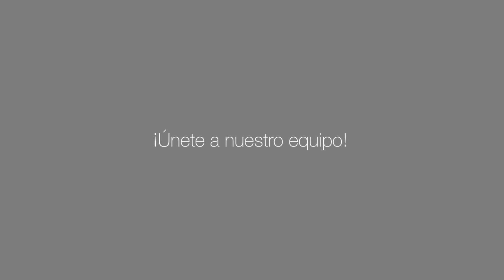Bakingourtalenttogether | ¿Cómo es trabajar en Europastry? Ana Elisa, Jefa de Televentas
"Europastry es el mejor máster laboral que te puedes encontrar acutalmente". Así define nuestra baker Ana Elisa, Jefa de Televentas de la Delegación de Madrid, cómo es trabajar en nuestra compañía.